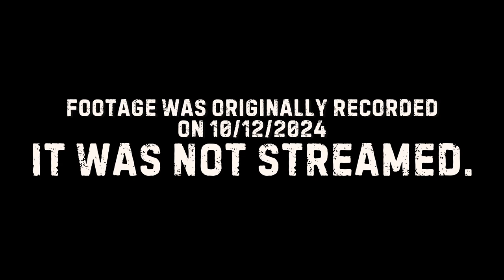Escaped SMP Lore Pt.1 EP3: Watch Your Back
This occurred on 10/12/2024

Want to catch my streams live and have a say in the chaos?

Also be sure to check out the Blue Lemon Studio Discord server!